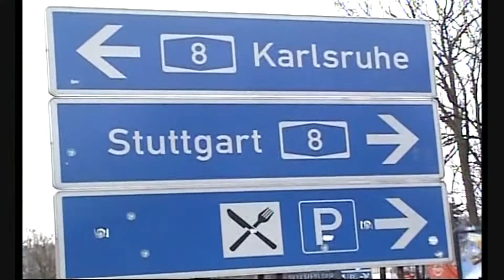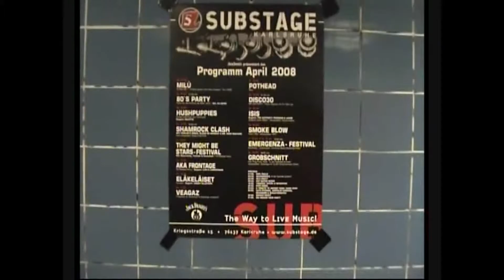Daddy Giljoteen Aeroplane Boogie Germany Tour 2008